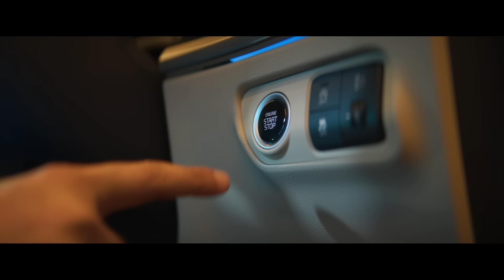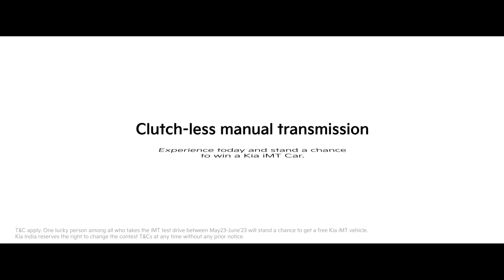Kia India | The 2023 Kia iMT Range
Presenting The 2023 Kia iMT Range. With Clutch-less Manual Transmission.
Now enjoy the thrill and control of a manual drive without the hassle of a clutch.

Experience today and stand a chance to win a Kia iMT Car.
T&C Apply.